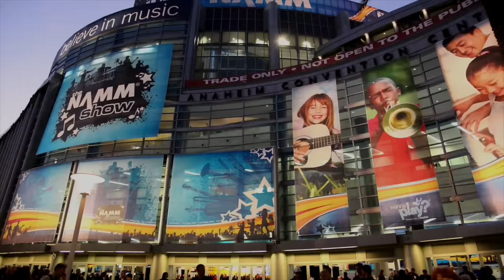Paul Reed Smith Surprises Lee With a Beautiful Guitar!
👆 Lee and Pete check out the entire PRS 2017 range at NAMM 2017! Paul even surprises Lee with a very special gift!

🎥  Looking to watch something else? Check out a ❓mystery❓ video here!

⏰ Timestamps ⏰
» 0:00 Exploring the PRS Booth
» 5:48 Paul's Surpise for Lee
» 11:33 PRS Sonzera Amps!